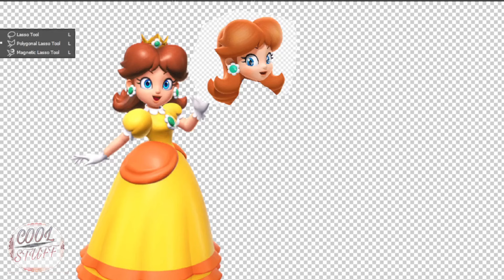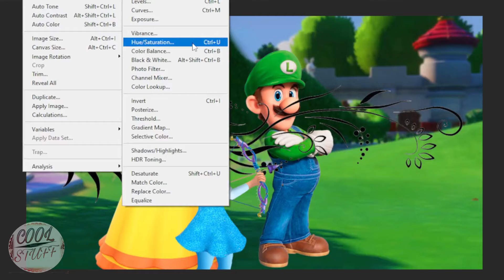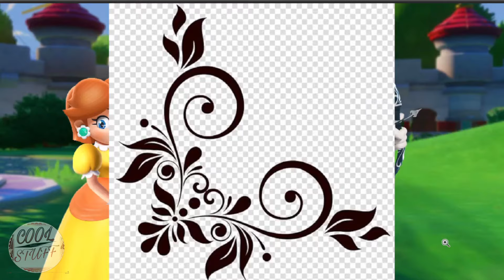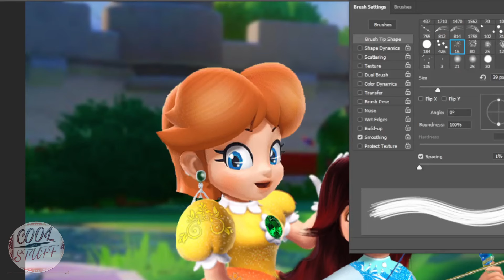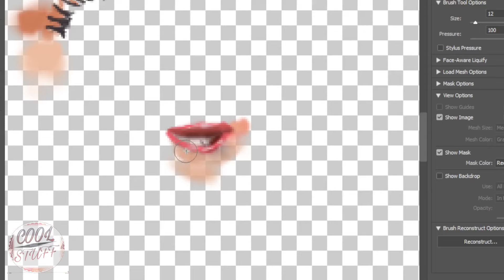The Super Mario Bros 2 Movie Scene. Luigi and Daisy have a lovely Daughter 💖✨ Cool Stuff Edits.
The Super Mario Bros 2 Movie Scene. Luigi and Daisy have a Daughter 💖✨ Cool Stuff Edits.

Hi everyone! I hope you're doing well. This video is about The super Mario bros 2 Movie Where Luigi the Young brother of Mario and his wife Daisy, have a lovely Daughter.

In This Scene, Luigi and his Daughter are having fun playing Archery game. Both of them they don't seems to be experts in this game! but little by little are having fun while learning it. At the same time, The shine blue star ⭐ Lumalee wants to get their attention so he is destructing them. And it seems to work. Don't forget to leave your thoughts about this video and other suggestions!